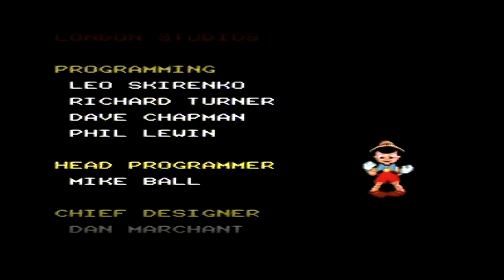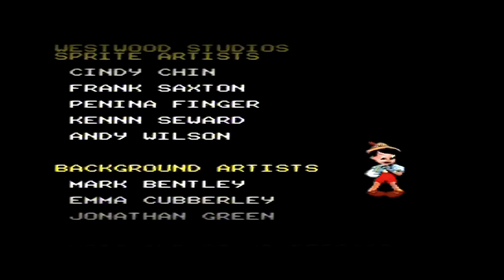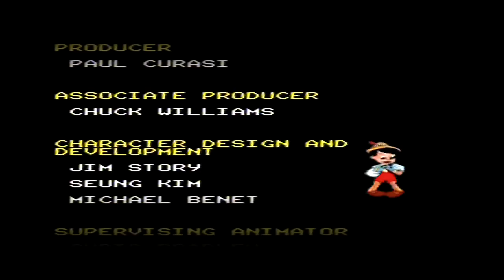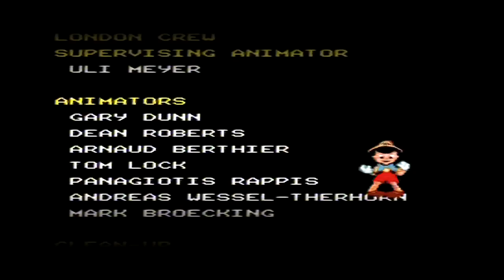Let´s LONGplay Pinocchio (German) SNES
In diesem Video werde ich das GANZE SPIEL in einem durchlauf durchspielen ;)
Viel Spaß ^^